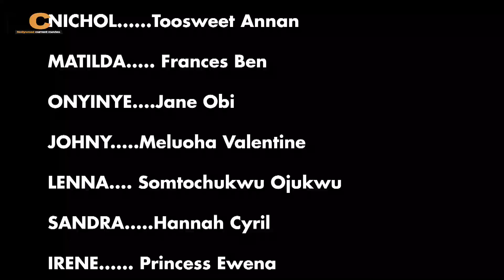HOW MY WIFE CAUGHT ME IN BED CHEATING WIT HER STEP SISTER WHO CAME FOR A HOLIDAY VISIT